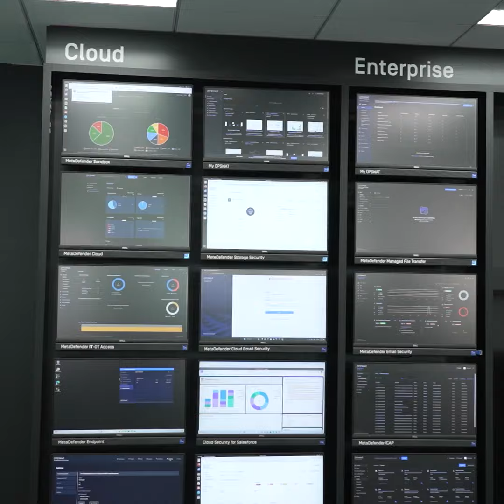Inside OPSWAT’s New Tokyo Office & Critical Infrastructure Protection Lab | Grand Opening Highlights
We're excited to share the highlights from the grand opening of OPSWAT's Tokyo office and Critical Infrastructure Protection (CIP) lab! In this video, you'll see some of the best moments from the 3-day event, including the ribbon-cutting ceremony, live demonstrations of our CIP lab, and great conversations with our partners and customers. It was a special milestone for us, and we’re thrilled to relive these unforgettable experiences with you.

Discover how OPSWAT is safeguarding the world’s critical infrastructure and why this new office marks an important step in our global mission. Watch the full highlights now!